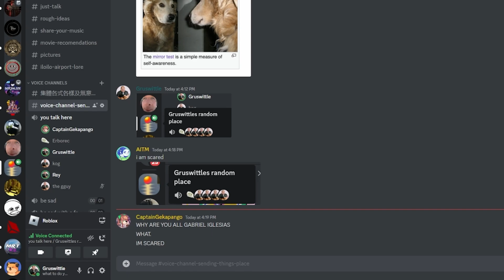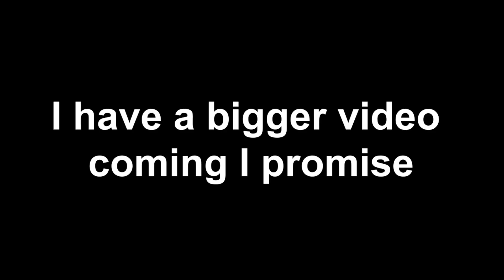hey ya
Song: Hey Ya - OutKast